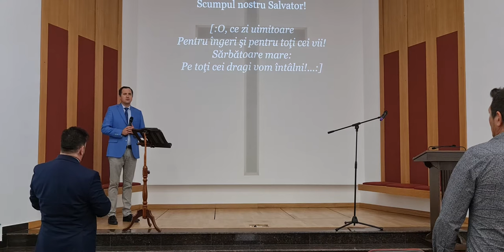Daniel Prunaru & Gabi Iarca - Program muzical - Biserica Brancoveanu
Filmed by Pianistul Azs